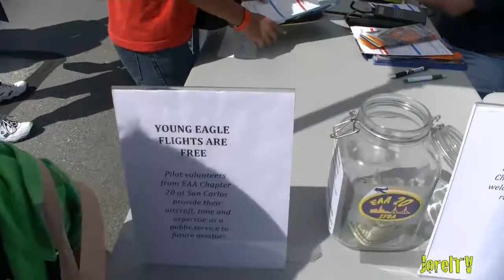Young Eagle Free Airplane Ride At San Carlos Airport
Got a free airplane ride in the San Carlos Airport!